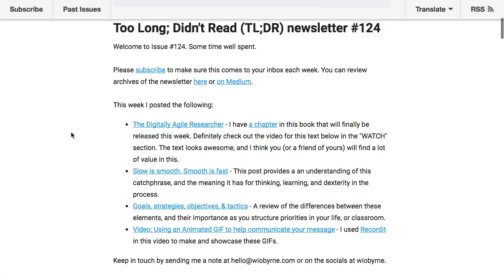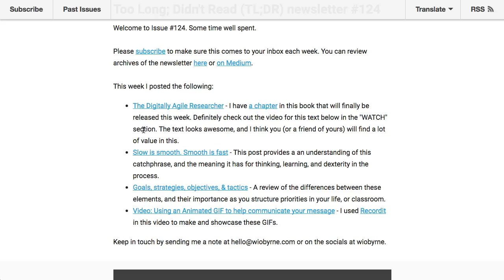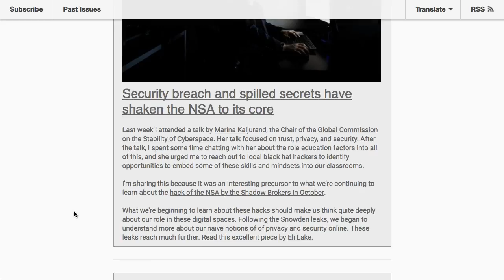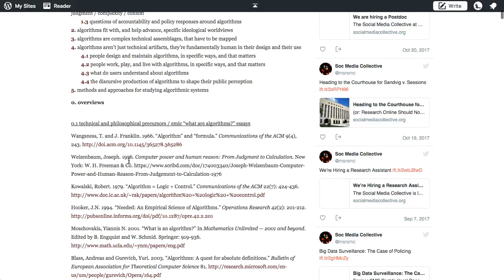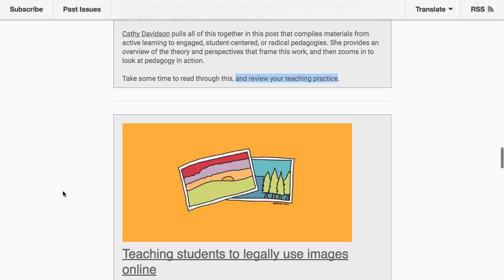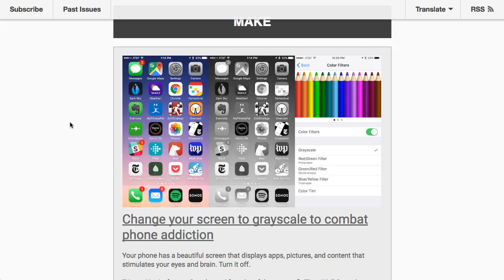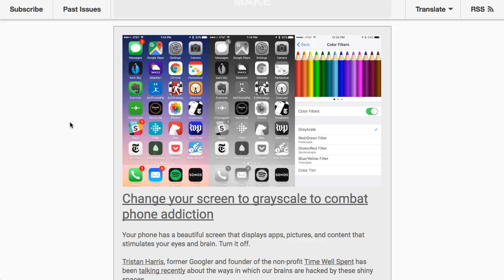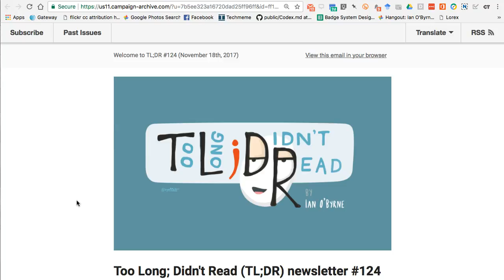Too Long: Didn't Read (TL;DR) #124 - 11/18/2017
This video overview gives you a behind the scenes look at issue #124 of my weekly newsletter, Too Long; Didn't Read.